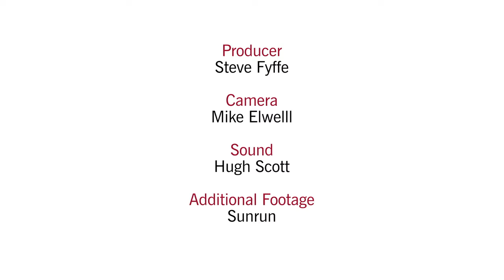Lynn Jurich & Ed Fenster: Selling Solar